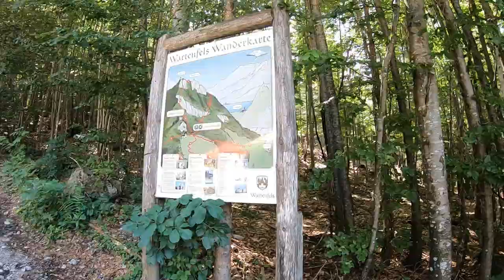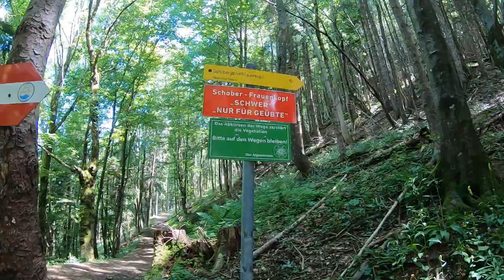Schober 1328 Staffel 2 Folge 5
Der Schober gehört zur Schafberggruppe der Salzkammergut-Berge.

Mit seinen 1328 m ü. A. ist der Schober die höchste Erhebung in der Geländekante, deren logische Fortsetzung über die Schatzwand (1264 m ü. A.) hinaus die imposante Drachenwand (1176 m ü. A.) über dem Mondsee bildet. Sie ist eine der im Raum Salzkammergut hunderte Meter hohen Abbruchfront der überschobenen Decke des Dachsteinkalks gegen die niedrigen Vorberge der Flyschzone (Kolomansberg) zum Alpenvorland. Nach Westen läuft der Fuß der Drachenwand-Schober-Kante in die Flur Thalgauegg zwischen Thalgau und Fuschlsee, die, von der Fuschler Ache durchbrochen, im Heuberg bei Salzburg ausläuft. Vor den Abbrüchen liegt nordseitig ein bewaldeter Schuttfuß mit mächtigen Blockhalden.

Die Südabhänge fallen bewaldet und mittelsteil gegen Fuschlsee und Eibenseebach vom Eibensee ab.

Dem Schobergipfel südlich vorgelagert erhebt sich der Nebengipfel Frauenkopf (1304 m ü. A.) über Fuschl am See.